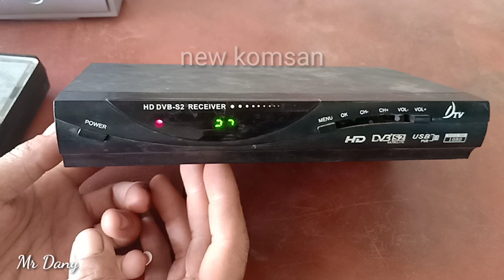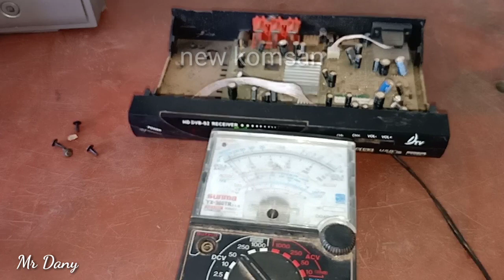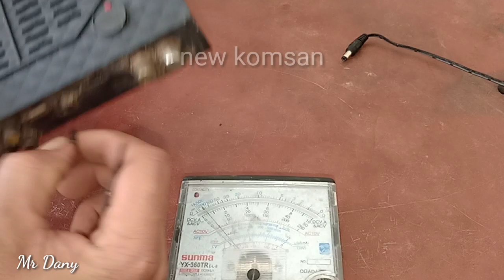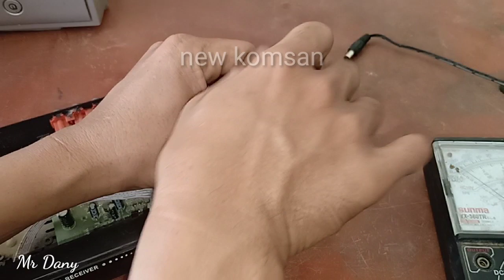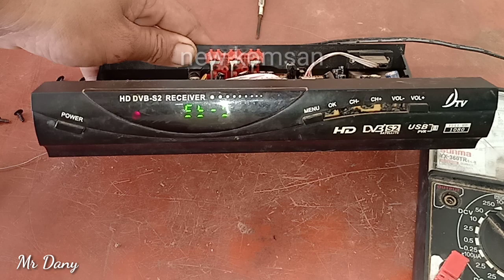របៀបជួយជុល DTVចេញONរហូត,How to Repair DTV on the way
សូមជួយគាំទ្រដល់យើងខ្ញុំបាទ ផង ដើម្បីជាកំលាំងធ្វើVideos ថ្មីៗជាច្រើន.. សូមជួយ ចុចsubscribe ហើយដាក់រូបកន្តឹងផង សូមអរគុណ .
Please support us as a way to make a lot of new videos.